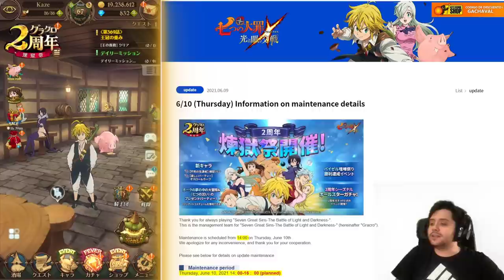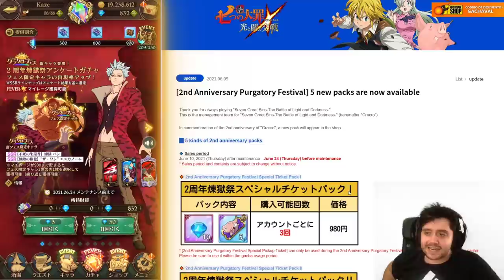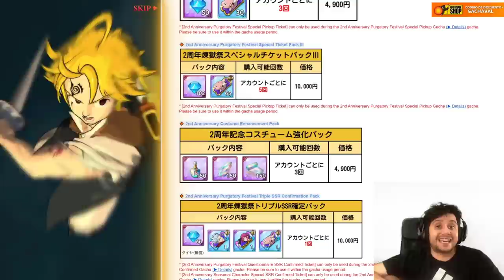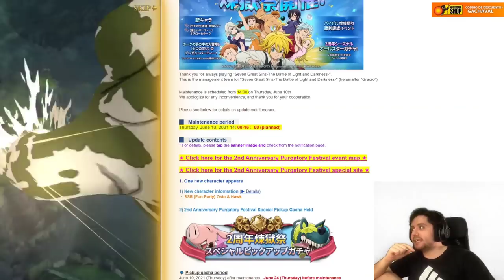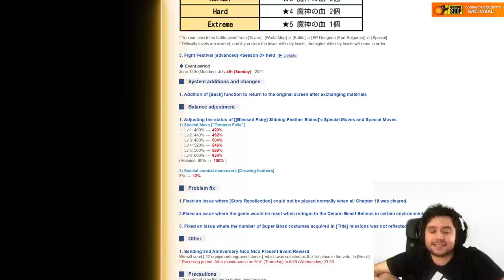¿QUÉ ESTÁ PASANDO GRAND CROSS? ¿¡PERSONAJES FESTIVAL EN UN BANNER NORMAL!? | 7DS: Grand Cross